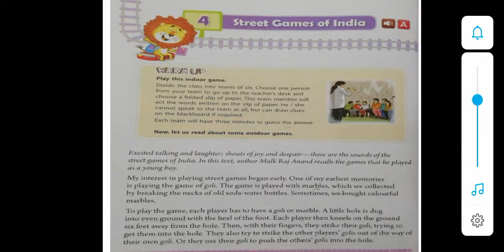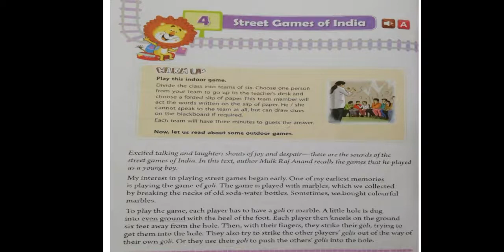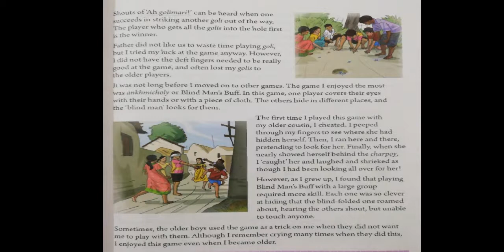Class - 5th English lesson - 4 (Street games of India) part - 1